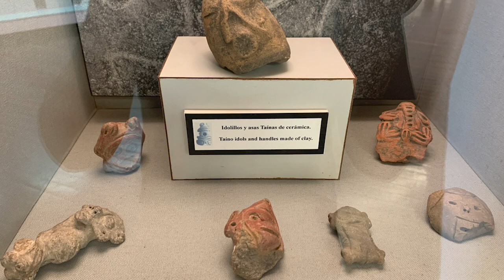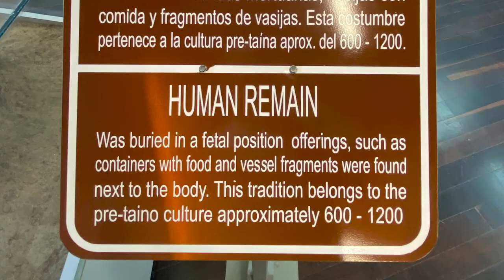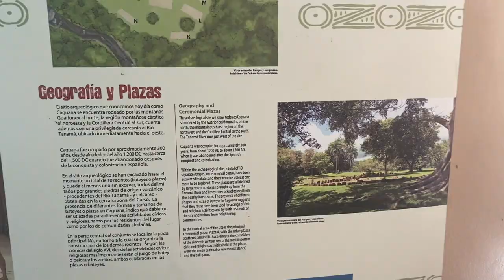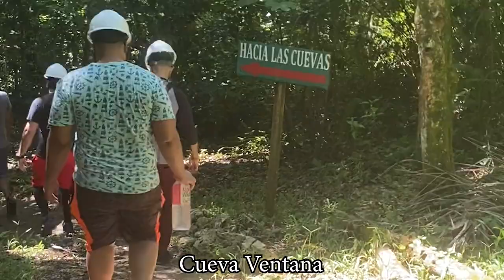Boriken Project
Borikén, more recently known as Puerto Rico, is a dynamic and beautiful place. The land feels alive and invites your participation into its waters, forest, mountains, and caves.

Lynette Ramos traveled to Borikén with the help of a grant from Cuyahoga Arts and Culture and her local community to study the Taino's, the indigenous people of the island.

Check out the links below for more videos on the Taino project:

In this virtual event, you are welcomed to come along to explore the island and its rich history through the footage that was captured and also enjoy narration of the experience. She will also be joined by two amazing local artists Marisol Ramos and Yanilka who will be sharing their talents as inspired by the project.

This is a two-week series as part of the Support for Artist program.

In part 1 Lynette interviews Roberto Mukaro Borrero, president of the United Confederation of Taino people and human rights advocate, consultant, cultural advisor, writer, artists, and musician.⁣ He was traditionally sanctioned  as a kasike in 2012.

In part 2, Lynette interviews Miguel Sague born in Santiago, Cuba, is a tekina teacher of the Caney Indigenous Spiritual Circle and grew up steeped in the rich hybrid tradition of the rural guajiro culture of eastern Cuba. Within this tradition there still exists a vital vein of the ancient Taino lifeways.

In the United States, Sague lived in the ancestral homeland of the Seneca nation of north-eastern New York state and Pennsylvania. Here he absorbed the power and mystery of the Iroquois Longhouse and was inspired by its earthy beauty.

After a series of extraordinary spiritual experiences detailed in his book “Canoa: Taino Indigenous Dream River Journey”, available at Amazon.com, Sague went on to found the Caney Circle in 1982. The teachings of the Caney as they were laid out in the sacred text, THE BOOK OF SONGS* spread from his little circle in Pennsylvania to influence the spiritual thought and inspire the ceremonial practice of many as far away as Arizona, California, Puerto Rico, and New York City.